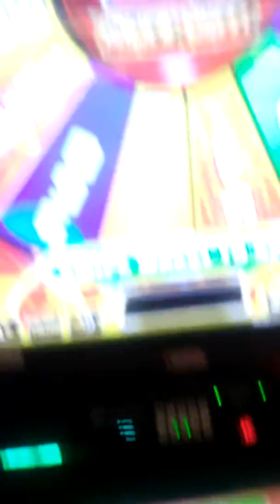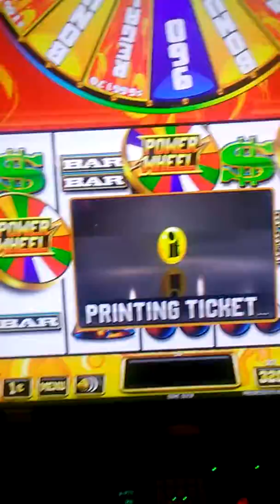7-13-2018 When this happens you know it's time to cash out but I know I 😍 Maricel more forever! Mua